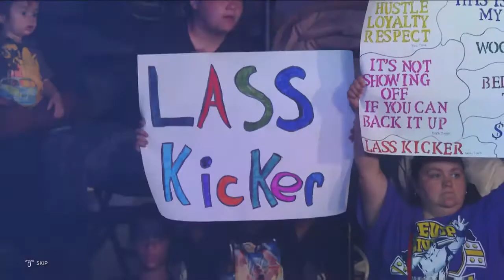WWE 2K20 The Four Horsewoman Part 7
Becky Lynch '17 Vs Natayla '16 Vs Alexa Bliss Vs Naomi Vs Carmella Vs Nikki Bella '16 at Backlash